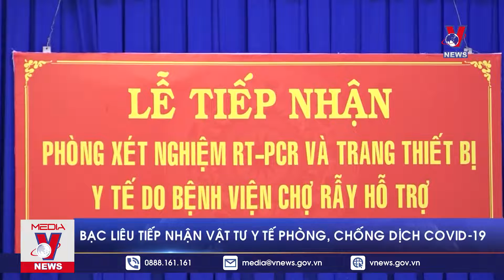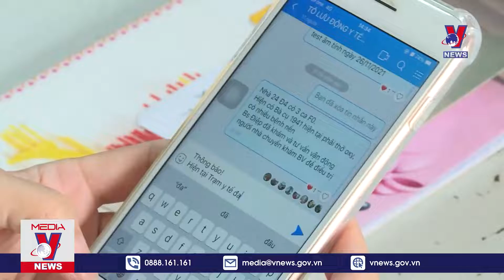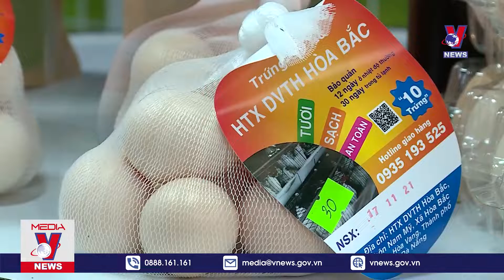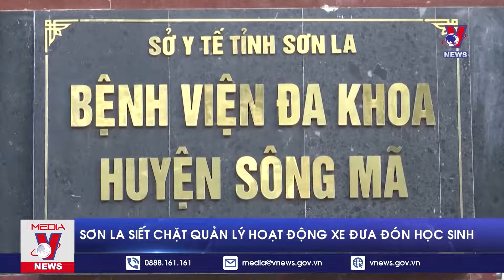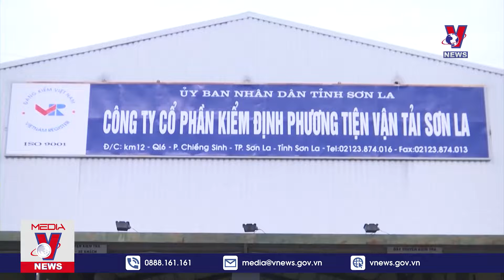Thời Sự 8h Sáng Ngày 2811 Tin Tức Dịch COVID 19 Từ Bộ Y Tế VNEWS